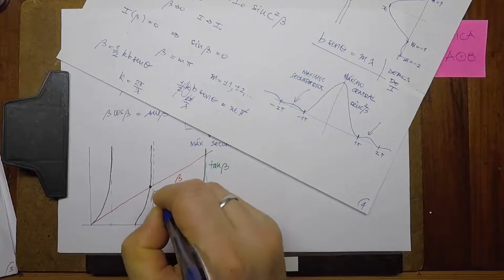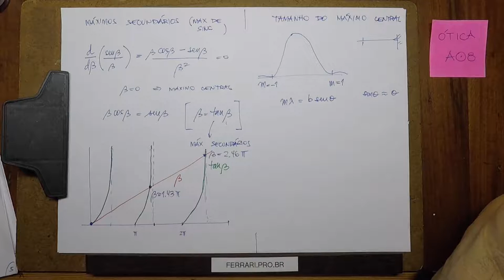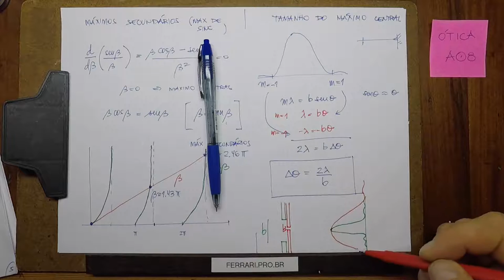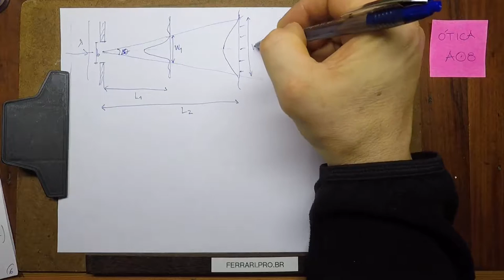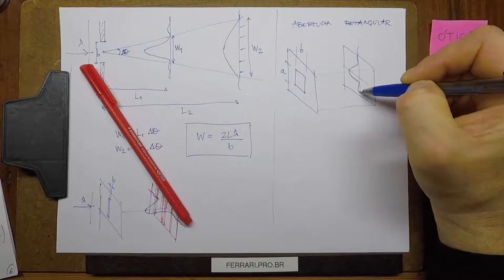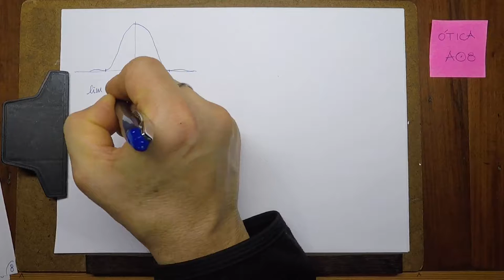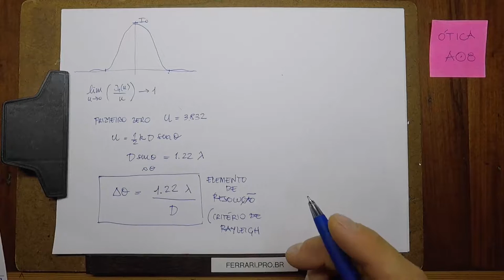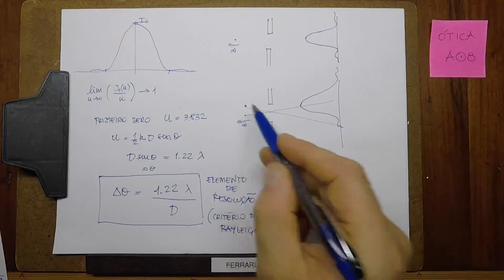Optica Aula 08 - Difração, Elemento de resolução, Critério de Rayleigh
IMEF - FURG
Rio Grande RS